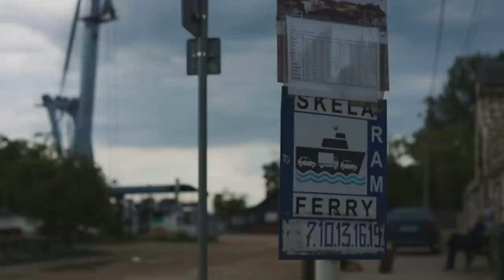Obilazak tri tvrđave (Vršačka, Ramska i Golubačka) sa triciklom i psom? | Izazovi Avanturu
Dobrodošli u novu avanturu Radovana Kovača koji je ovaj put rešio da sebe izazove tako što će preći put od 200 kilometara između Vršca i Kladova sa triciklom i svojim psom. Tokom ovog putovanja Radovan je rešio da obiđe i čuvene "Tri Kule", tj. Vršačku kulu, koja se nalazi na Vršačkom bregu, zatim Ramsku tvrđavu i na kraju najčuvenije utvrđenje na Dunavu, Golubačku tvrđavu!